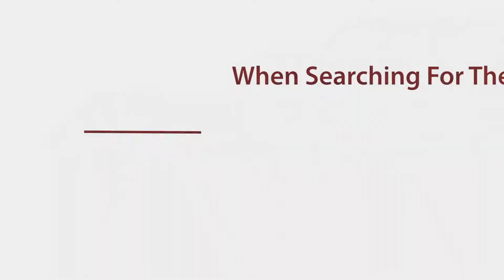Pest Control In Terengganu - pest control kawalan serangga perosak terengganu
BIZME JAYA ENTERPRISE

Pest Control In Terengganu - pest control kuala terengganu | pest control exterminator services in kuala terengganu.
pest control bandar kuala terengganu | pest control exterminator services in bandar kuala terengganu.

We have been keeping homes pest-free for decades with our humane and efficient pest control services, treatments and products
Bizme Pest Control Service in Terengganu provides pest control, including termite inspection and eradication and rodent control.

Learn how to get rid of termites in Malaysia and the most effective termite control solutions for your home and businesses from Bizme Pest Control . Find pest control services in Terengganu today

Call our pest control professionals in Bandar Kuala Terengganu today - 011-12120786